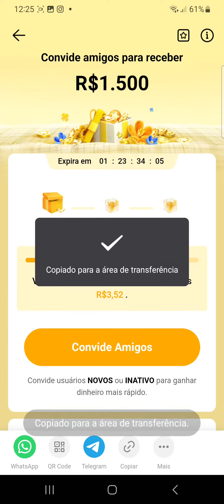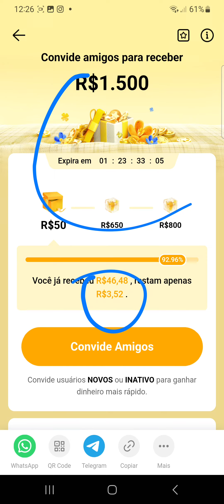INPULSO KWAI COMO FUNCIONA? COMO GANHAR 1500 NOVO BÔNUS KWAI ?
Clique para me ajudar! GANHE R$1500 EM DINHEIRO!